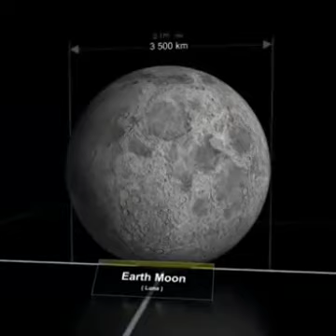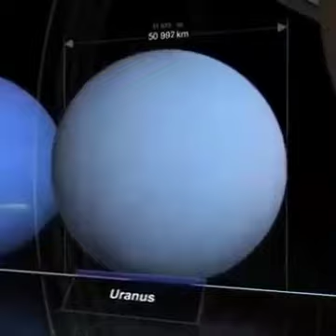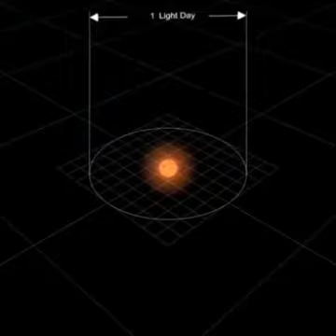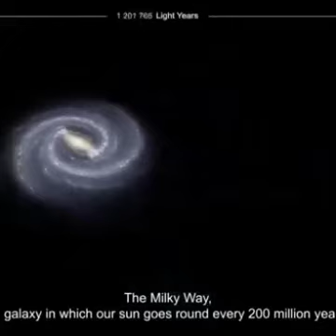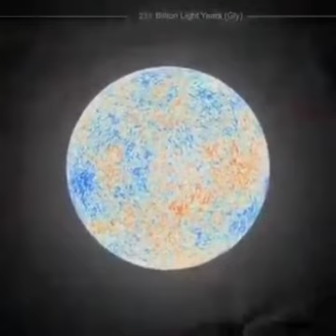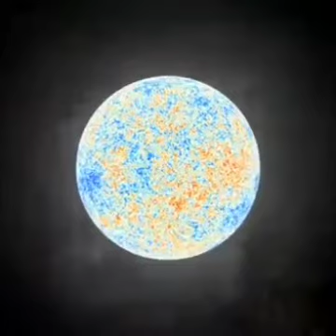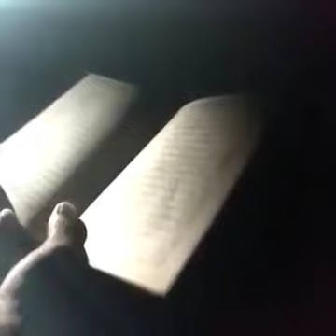মহান আল্লাহ তায়ালাকে খুঁজে পেতে, ধৈর্য্য সহকারে পুরো ভিডিওটা দেখুন ❤️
নারায়ণগঞ্জ পঞ্চবটি থেকে মুসলিমনগর এতিমখানা Anisha online shoes 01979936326